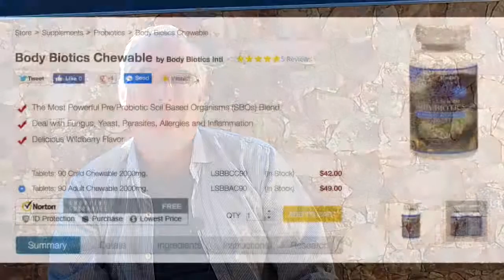Body Biotics Probiotics in Taghazout, Morocco - Life Enthusiast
Scott Paton shares his digestive problems in Morocco today and what he did to quickly quiet them down. Do you have digestive issues? Maybe his experience and solution can help you.

Soil-Based Organisms (SBOs) are the best, natural probiotics. Your body requires an abundance of SBO Probiotic cultures to build its immune system. SBOs are extremely aggressive against all disease-causing viruses, bacteria, yeast, fungi & mold. Eating commercially grown food keeps our diets deficient in SBO Probiotics. These microscopic probiotics are still present only in healthy soils that have not been commercially abused & tainted with pesticides.

Excellent digestive health and improved immunity support with Soil Based Organisms (SBO) Probiotics in their native base of Humic and Fulvic acid. Convenient chewable tablets. Overcome bad breath with the help of these beneficial microbes.

Our Courses:
Superfoods and Your Health